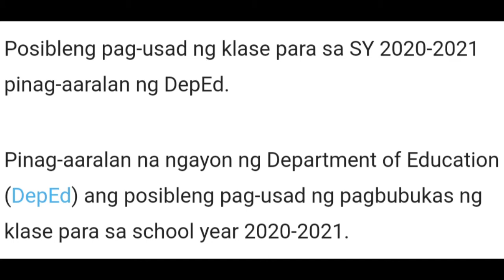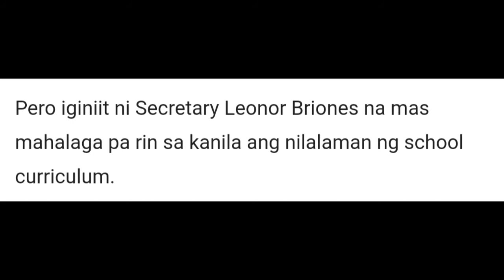Pag usad ng klase para sa 2020-2021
Posibleng pag usad ng klase para sa 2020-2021 pinag aaralan na ng DepEd.